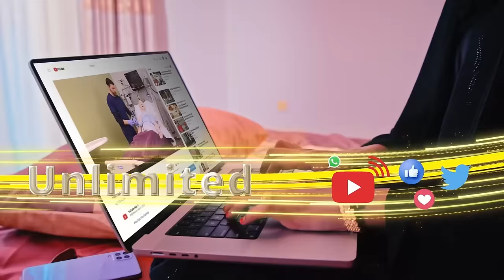Ardaa dhaqan; suugaanta badda iyo erey-bixinteeda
"Waxaan ka badbaadey Markab aan shaqaale ka ahaa  kadib markii uu halis galey" Abwaan Xamse  Maxamed Jaamac oo ah badmareenad Soomaaliyeed ayaa ka waramaya waxa uu usoo joogey.